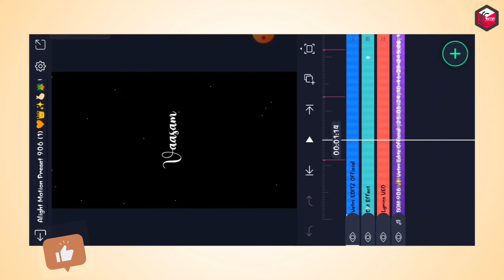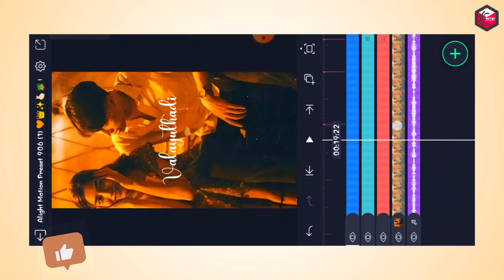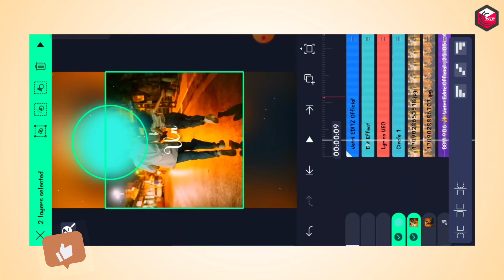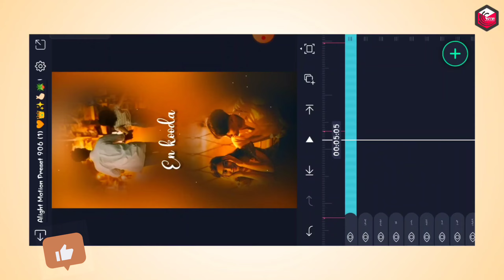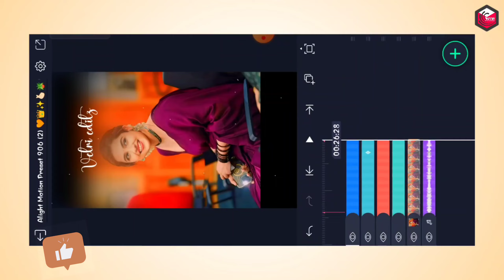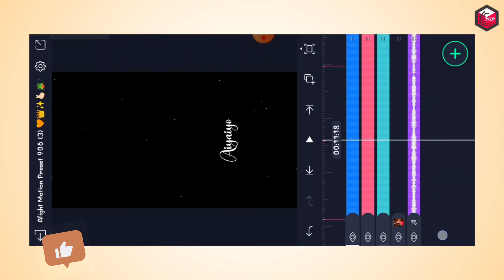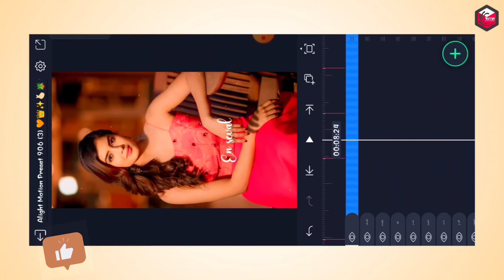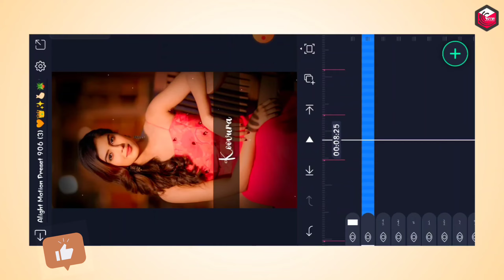Aadukalam Love Song 3 style Lyrics Video Editing In Alight Motion Tamil Trending Reels Video Edit